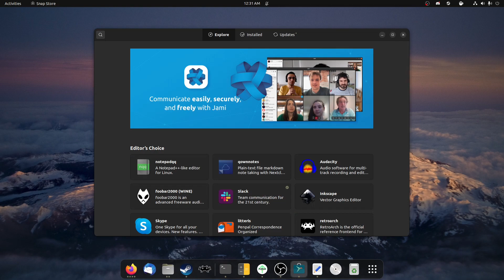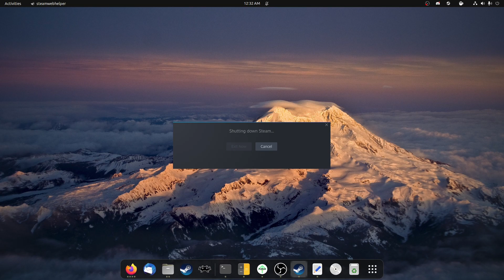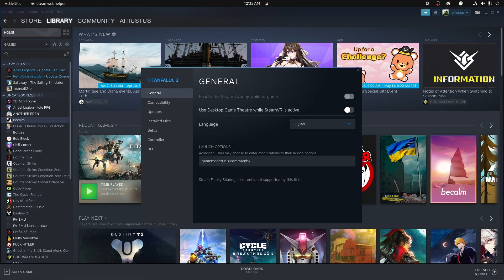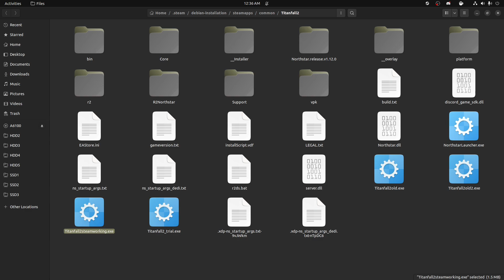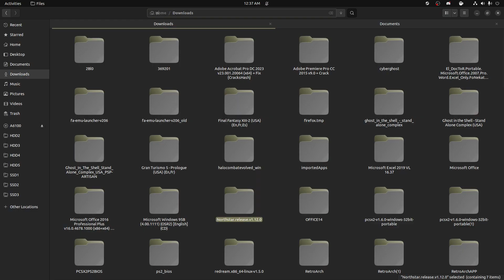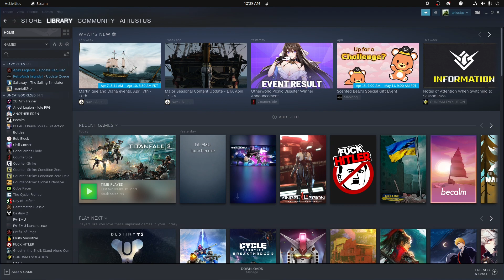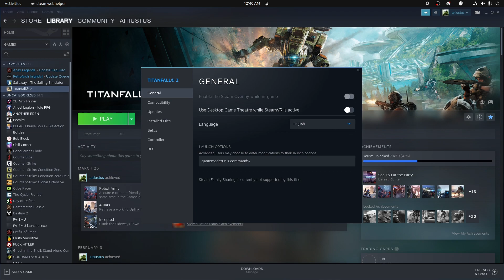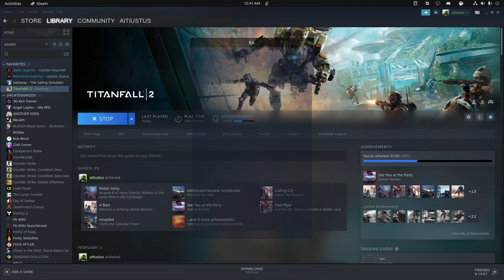Titanfall 2 Northstar client Linux installation guide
When a team of COD developers went rogue and developed one of the best IPs ever to hit the market, the Titanfall universe began. If you're a diehard Titanfall fan or an Apex Legends fan that wants the origin story and just so happen to be a Linux user who wants an amazing game to run on the best kernel to ever support an operating system, this is the tutorial for you.

(Ubuntu/Debian install for libfuse2)
 sudo apt install libfuse2

Steam launch option
 gamemoderun %command%

*Music credit to Karl Casey @ White Bat Audio*